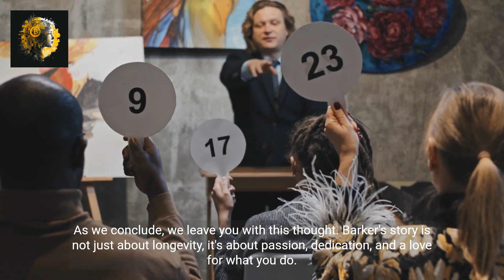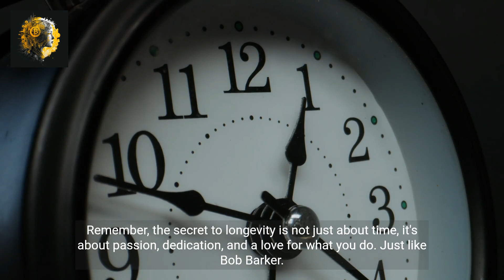Unveiling the Magic_ Top 5 Secrets of Bob Barker's Longevity on 'The Price Is Right'.mp4